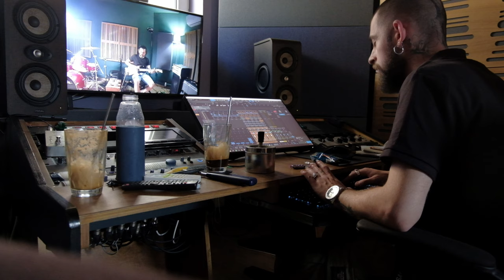Feeling like a musician after a long time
Recording and performing. This is something I've thought about for a long time, in order to find a way to balance both worlds. And while not entirely alone finally I figured it out!